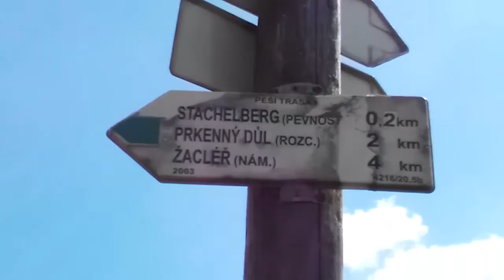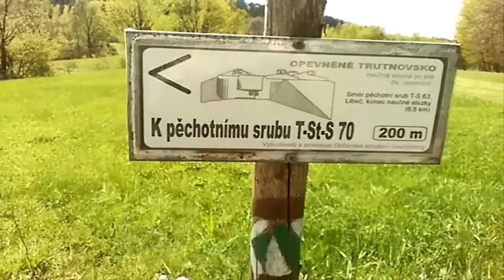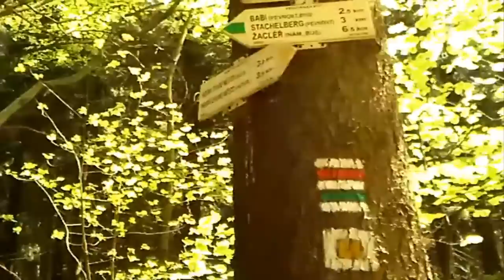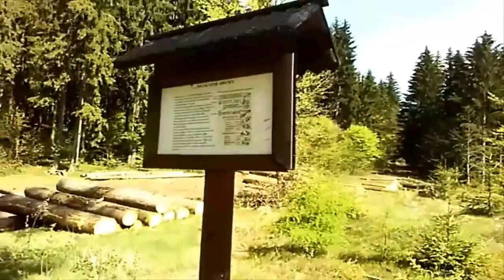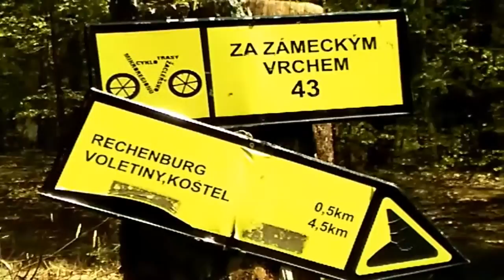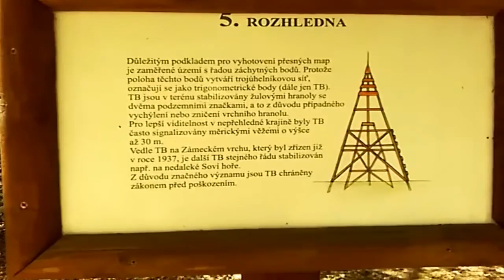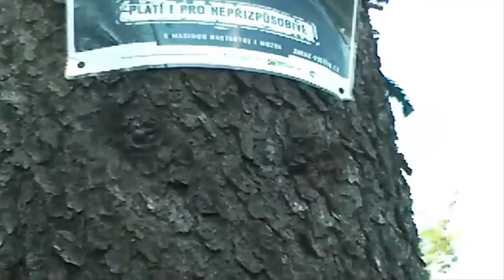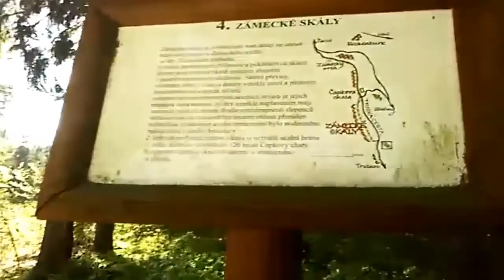[-9-] VLOG aneb Cesta ze Stachelberku do Trutnova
Tak jsem si konečně splnil trasu, kterou jsem chtěl jít už na podzim v 7. VLOGU,ale tenkrát to z mnoha důvodů nešlo, a ani toho popravdě nelituji, jelikož tohle počasí bylo mnohem lepší (7.5.2016)
Jinak, zapomněl jsem vám tam pustit trasu, tak se na ni můžete podívat zde